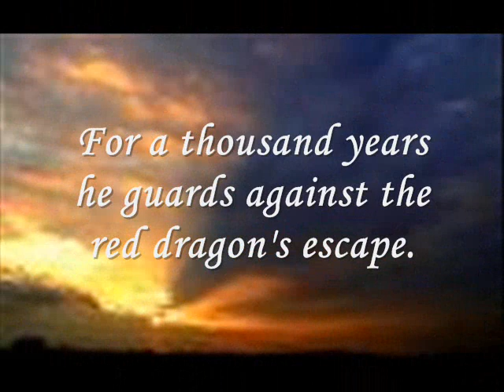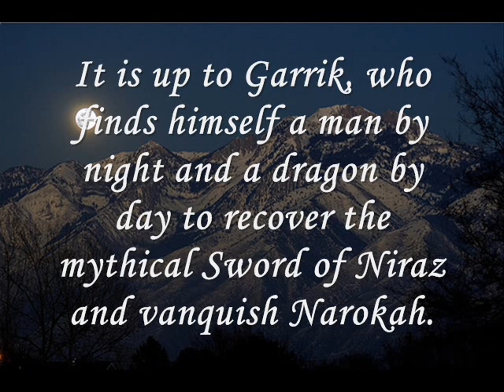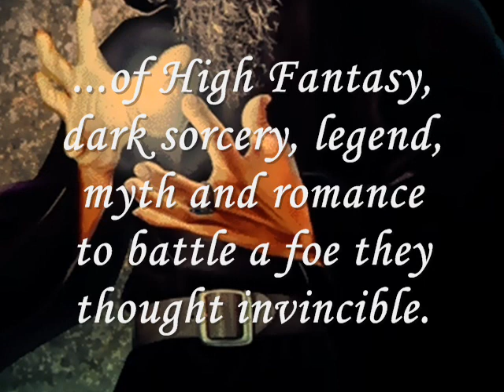The Dragon and the Rose by Julie A. D'Arcy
Reviewed by: Dena, Fallen Angel Reviews 5 out of 5 Angels

In Julie D'Arcy's, The Dragon and the Rose, Lady Meggahn's life alters the night the Black Dragon returns to Tarlis.
Lady Meggahn is betrothed to a man she hates. Frantic to find a way out of the betrothal, she pursues the shadow of a Dragon into the hills. Instead of finding the fabled Black Dragon, she encounters Garrik le Fey. Thwarted, irritated, and perturbed she returns home.
Garrik le Fey spent eight centuries guarding Narokah. With his freedom, Norokah's evil is unleashed on Tarlis again. Determined to defeat him and conclude the fight began almost a millennium ago, Garrik embarks on a quest for Arkgeld. Noticing flames below, he heads down the mountain and comes across Meggahn assisting the survivors of Narokah's attack.
Julie D'Arcy lovingly and evocatively describes the pain and heartache that hiding secrets from loved ones does to a person. Garrik longs to share his soul with Meggahn, but fears her rejection and confusion if she learns the truth. Will he lose Meggahn or take a chance before it is too late?
The Dragon and the Rose deftly and poignantly weaves romance, ardor, treachery, and anguish into a saga of soul mates separated by a painful secret. Meggahn refuses to forgive Garrik for his secrets. Will she forfeit love for bitterness or will she give Garrik a second chance? Julie D'Arcy captivated me from the first page. I hope that she does not wait to long before releasing another book in the Tarlisian Saga.